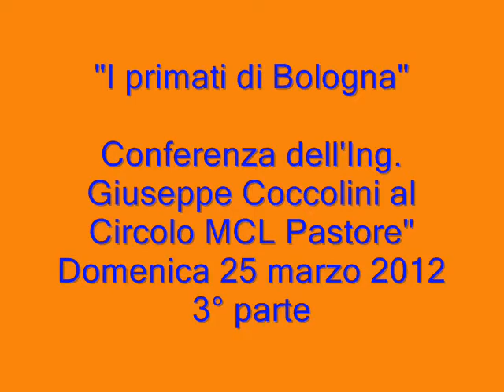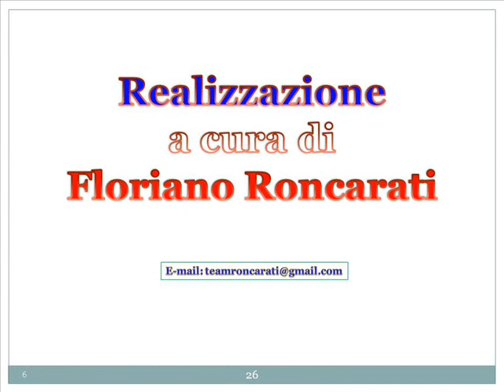I primati di Bologna 3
Conferenza dell'Ing. Giuseppe Cccolini tenuta domenica 25 marzo 2012 al Circolo MCL Giulio Pastore del Quartiere Savena di Bologna